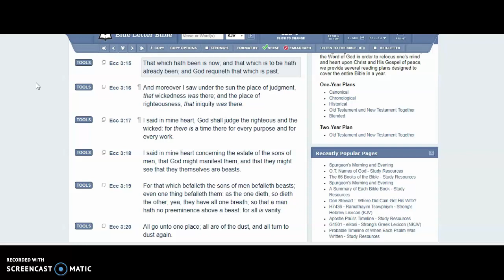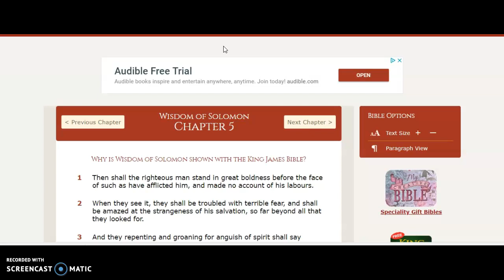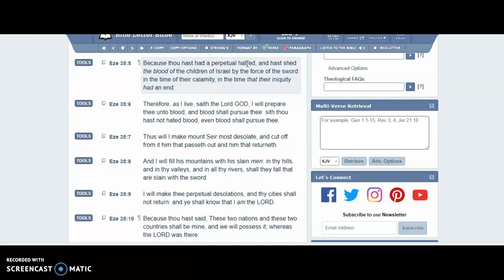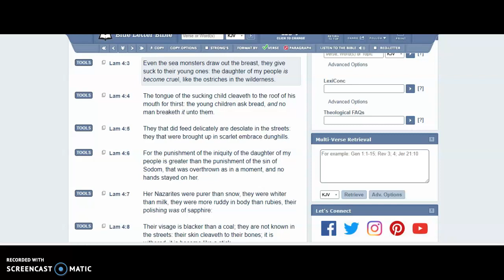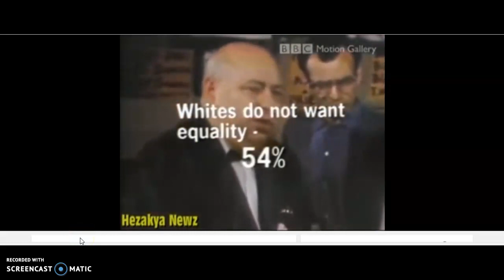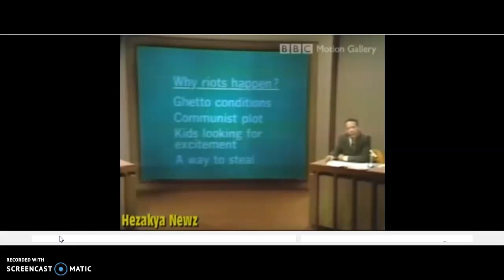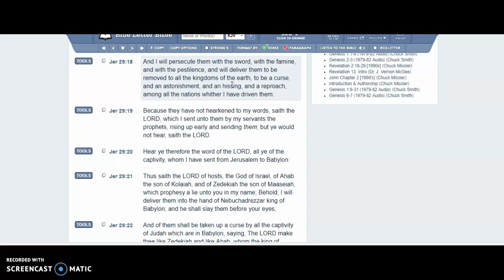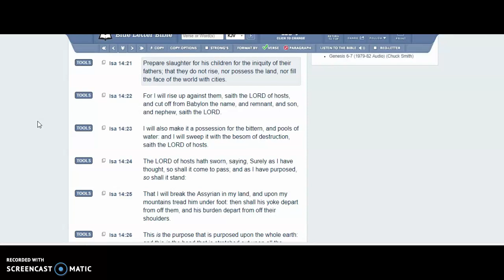We are under curses in America (Babylon) Repost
America's infrastructure is decaying,
Though we walk through the Valley of the Shadow of Death
The  Truth ,GMS Great Mill Stone Hebrew Israelites Houston, Texas Prophecy
2019 Whiteman, Race riots Death to America Hate, Caucasian are the devil End of the world
GMS  2019 ISRAELITES TEXAS, MAIN AND McKINNEY RFID END OF THE WORLD ESAU, WHITE MAN IS THE DEVIL PROPHECY BABYLON SPIRITUAL,Killing the church house,Last day and times of Esau,We are under curses in America (Babylon)